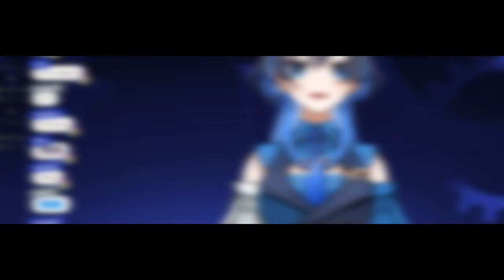Khi Kronii làm mất passport ngay khi vừa xuống Nhật...【Hololive Vietsub】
Talents in the clip: @OuroKronii
Thumbnail:

Hololive
Hololive ch
hololive reaction
hololive animation
hololive english
holoadvent
hololive advent
hololive council
hololive myth
Holocure

BGM used
DOVA-SYNDROME